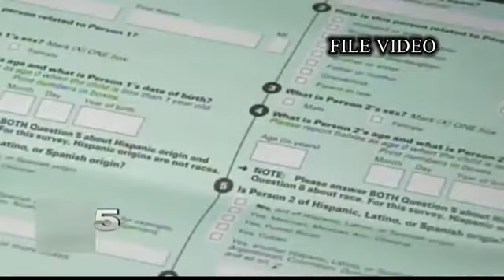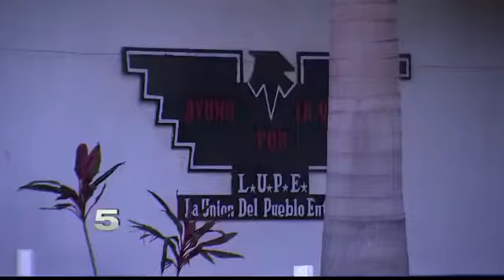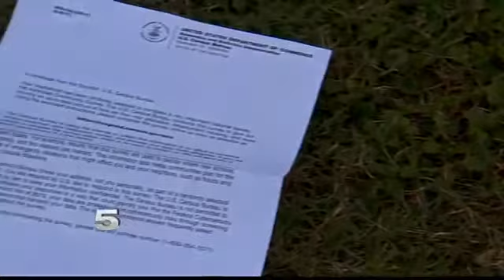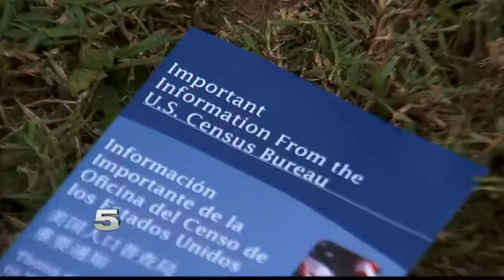Surveys Issued Out to Valley Residents to Prepare for 2020 C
Local organizations and residents are trying to instill trust between immigrant populations and the agency.